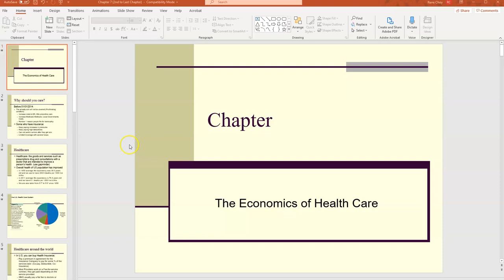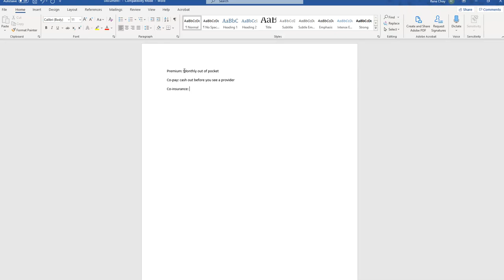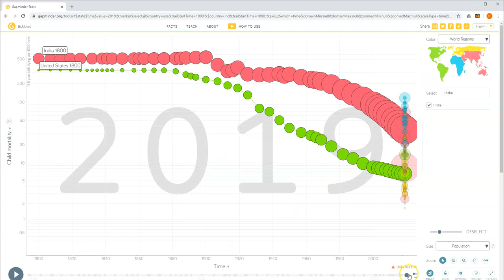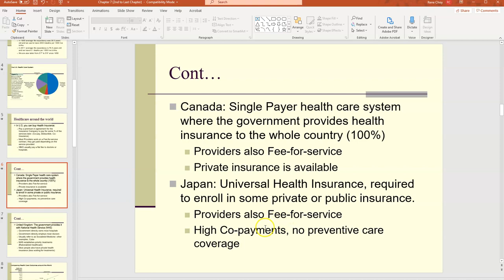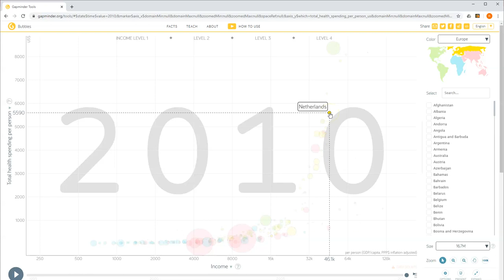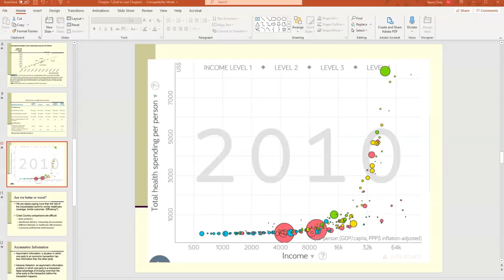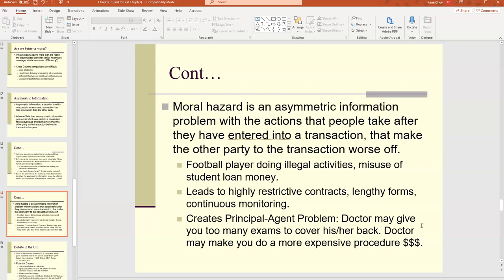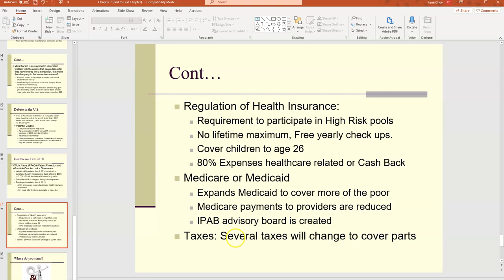The Economics Of Healthcare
This video talks about Economics and the economics of healthcare in the U.S.  It describes some of the basic differences between healthcare systems in the world as well as some of the basics of looking for health insurance.